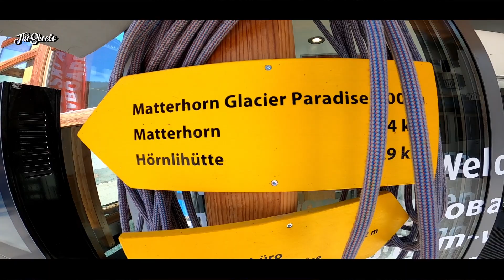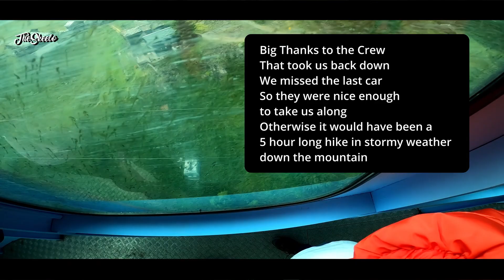Switzerland Part 2 - Matterhorn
In this episode I show you how the town of Zermatt looks like, we go up the mountains for a view of the Matterhorn and we make it back just in time for the last cable car haha.